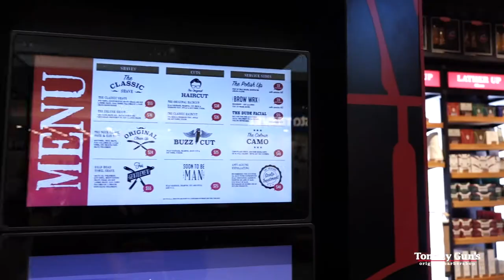Meet your barber Junior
Junior works for Tommy Gun's Australia (at our Chermside store). Check out our interview with him on how he got into barbering & what he likes about working for Tommy Gun's.